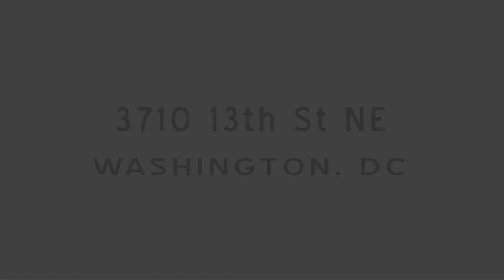3710 13th Street NE Washington DC. Beautiful Brookland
3710 13th Street NE Washington DC.  Beautiful Brookland
1st Open House Sunday October 19th, 2014 1-4 pm.
DC8480334

Abbott Klar Real Estate Group
Prudential PenFed Realty
216 7th St SE